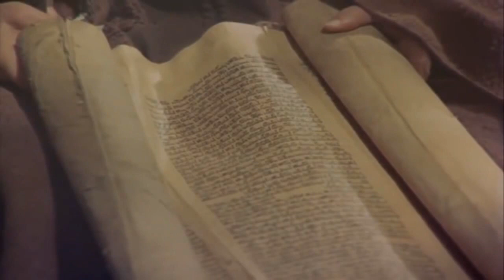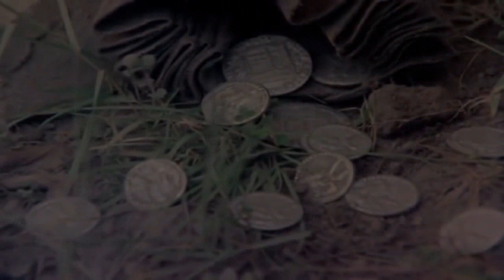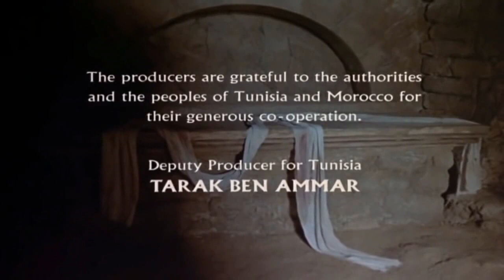Nazaretli İsa Türkçe Full HD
Nazaretli İsa, Franco Zeffirelli tarafından yönetilen ve İsa'nın doğumunu, yaşamını, Peygamberliği, çarmıha gerilmesini ve dirilişini anlatan Zeffirelli, Anthony Burgess ve Suso Cecchi d'Amico tarafından ortaklaşa yazılan 1977 yapımı İngiliz-İtalyan filmidir.
Nasıralı (Nazaretli) İsa'nın hikayesi İncil ile bire bir uyumludur.  Toplam 6 saat süren bu video daha önce 5 cd olarak yüklenmişti. 5 farklı cd olarak izlemek yorucu olduğu için tek parça halinde ve HD görüntü kalitesine yakın editlenerek Türkçe'ye çevirilmiştir. Nazaretli İsa filmini diğer Hz. İsa filmlerinden ayıran özelliği ise insanların giyim tarzı ve ortamın yaşanan dönemi anımsatmasıdır.
Bu filmi tam olarak izlemenizi tavsiye ederim. İyi seyirler...